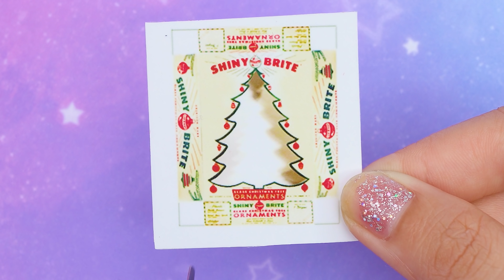38 EASY DIY MINIATURE IDEAS FOR DOLLHOUSE BARBIE ~ CHRISTMAS FESTIVAL